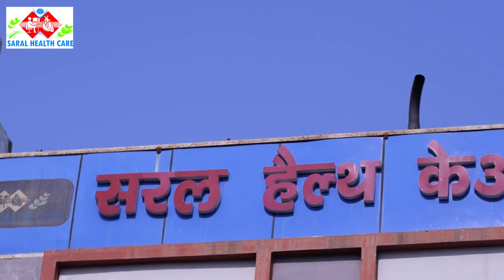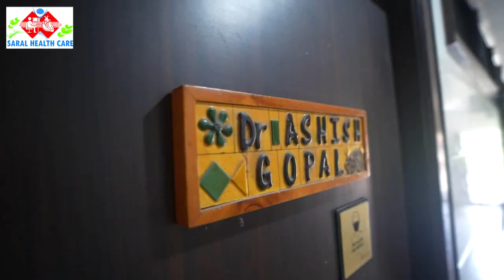कांग्रेस द्वारा सार्वजनिक स्थानों पर लगे जाएंगे शिकायत न्याय पेटियां